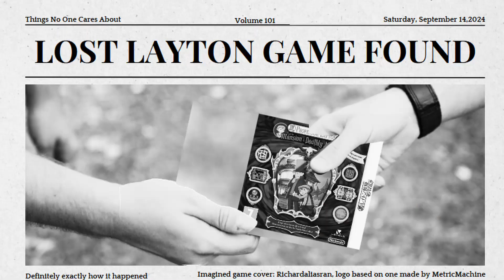Lost Layton Game FOUND! Mansion of the Deathly Mirror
Found by: @YuviApp on twitter
Announced by: @RockmanCosmo on Twitter (@RockmanCosmo )
Translation team:
--Brynn
--Localization: NordicDestroyer (@Tygosaurus )
Imagined game cover: Richardaliasran, logo based on one made by MetricMachine
Game image: recomposed by penguinstrain